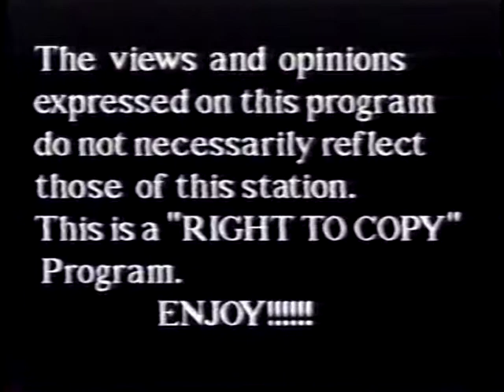A visit with a person of High Strangeness Dance, Dance, Dance part 1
Society;s Child set 1 2012